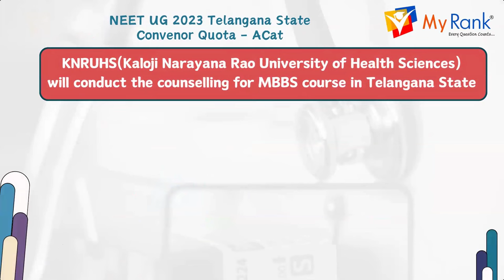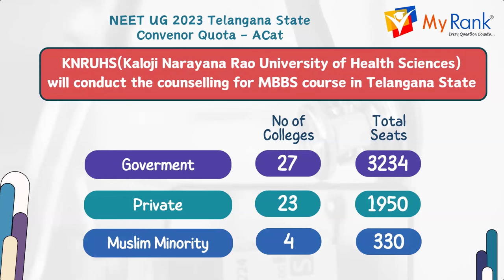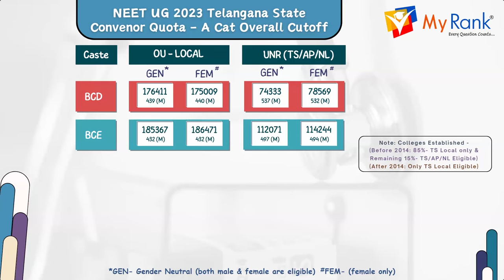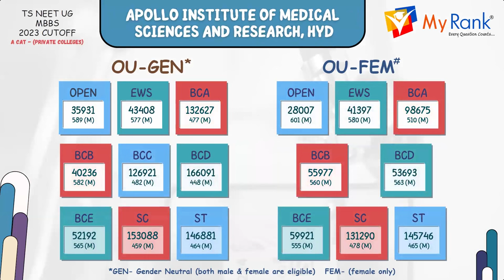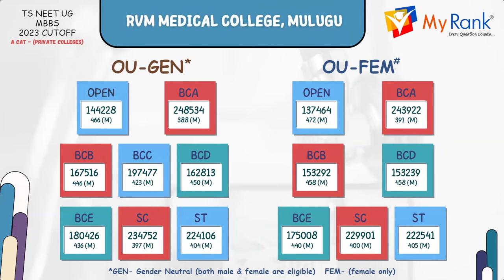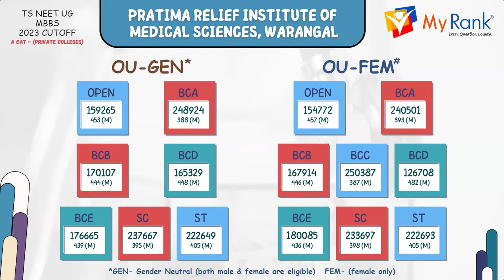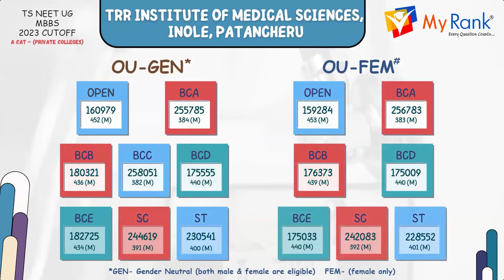NEET UG 2023 - Telangana Overall A-Cat cutoffs and Individual Private Medical Colleges Cutoffs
This video is about NEET UG 2023 Overall cutoffs for Telangana State MBBS Convenor Quota and  Individual Private Medical Colleges Cutoffs.
The Counselling is conducted by KNRUHS [Kaloji Narayana Rao University of Health Sciences].

This video is useful for NEET UG 2023 students.